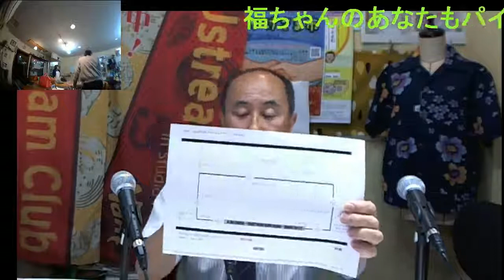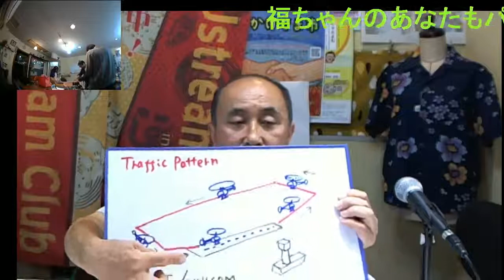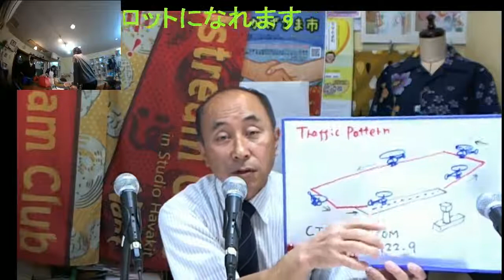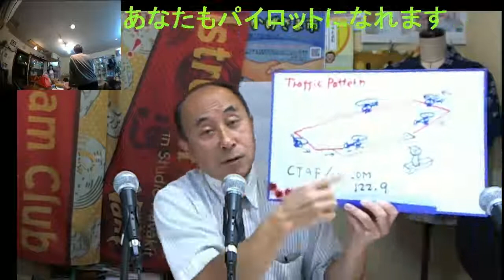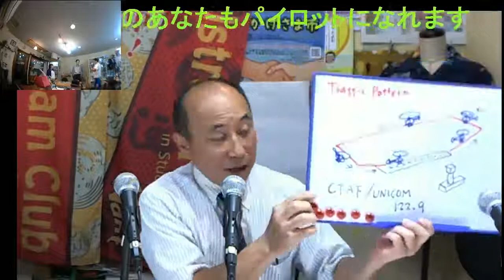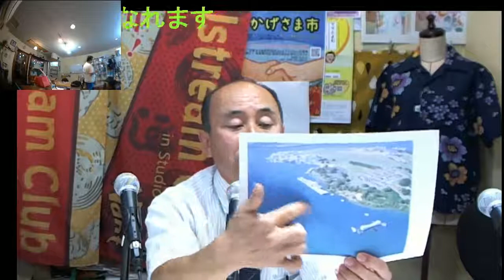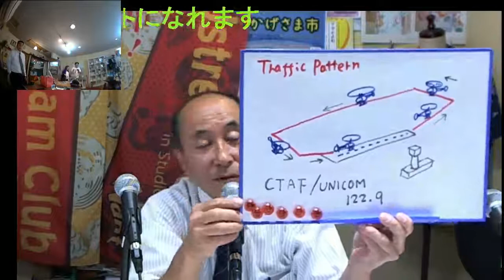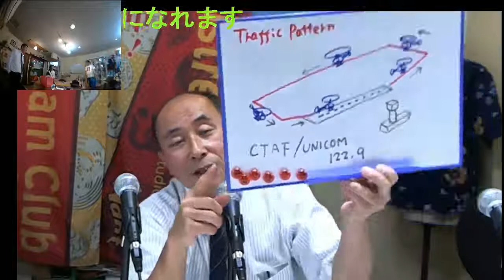福ちゃんのあなたもパイロットになれます！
やいづTV　地域参加型テレビ - Captured Live on Ustream